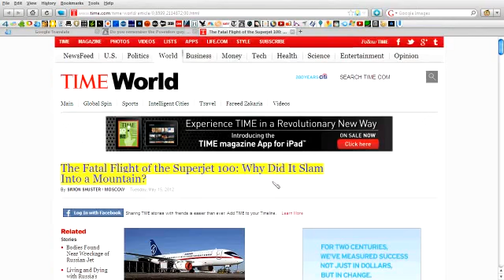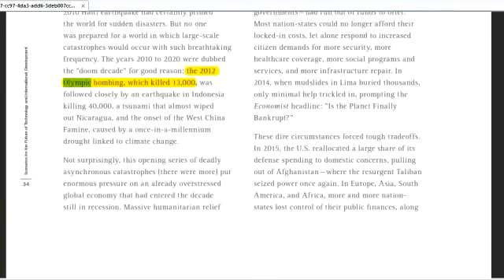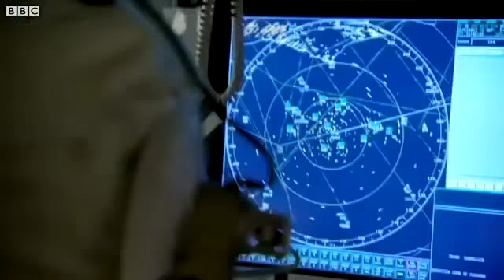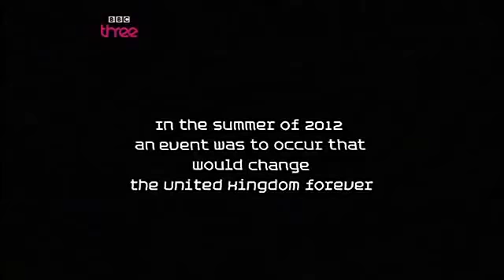OLYMPICS 2012 ENGLAND FALSE FLAG ILLUMINATI evil OCCULT RITUAL DECODE !!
The Church is the Bride of Christ

796 The unity of Christ and the Church, head and members of one Body, also implies the distinction of the two within a personal relationship. This aspect is often expressed by the image of bridegroom and bride. the theme of Christ as Bridegroom of the Church was prepared for by the prophets and announced by John the Baptist.234 The Lord referred to himself as the "bridegroom."235 The Apostle speaks of the whole Church and of each of the faithful, members of his Body, as a bride "betrothed" to Christ the Lord so as to become but one spirit with him.236 The Church is the spotless bride of the spotless Lamb.237 "Christ loved the Church and gave himself up for her, that he might sanctify her."238 He has joined her with himself in an everlasting covenant and never stops caring for her as for his own body:239

This is the whole Christ, head and body, one formed from many . . . whether the head or members speak, it is Christ who speaks. He speaks in his role as the head (ex persona capitis) and in his role as body (ex persona corporis). What does this mean? "The two will become one flesh. This is a great mystery, and I am applying it to Christ and the Church."240 and the Lord himself says in the Gospel: "So they are no longer two, but one flesh."241 They are, in fact, two different persons, yet they are one in the conjugal union, . . . as head, he calls himself the bridegroom, as body, he calls himself "bride."242